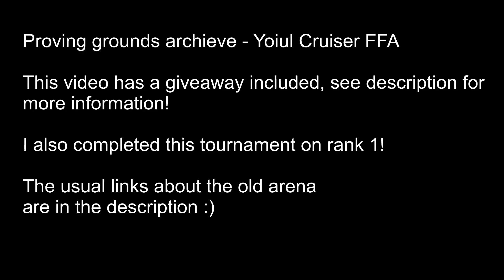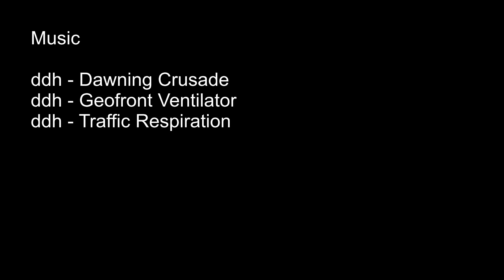Eve online Proving grounds archieve - Cruiser FFA (Aurora Universalis rules)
Recap of the Cruiser FFA. This video has a giveaway for a Venture Scope Syndication skin included, post in comments with your ign name for a chance to win.

Ingame channel: Polarized Wormhole Exploration